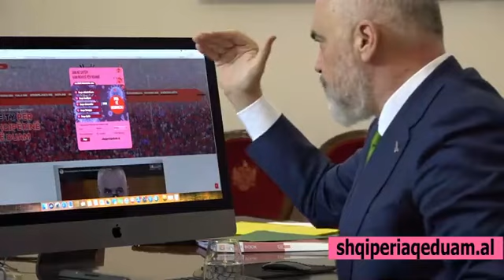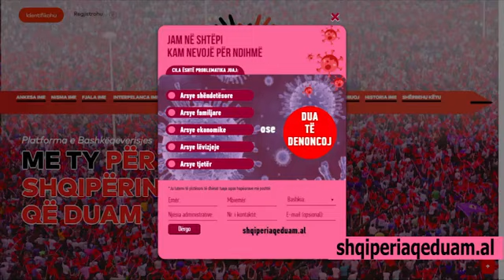“S’besoj të jesh Edi Rama”/ Kryeministri: Hap TV, të ruajt Zoti gruan, se e di si je ti pa atë...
PER ME SHUME LAJME DHE VIDEO:
• Na ndiqni në faqen tonë zyrtare: